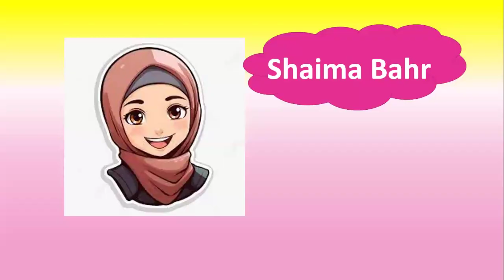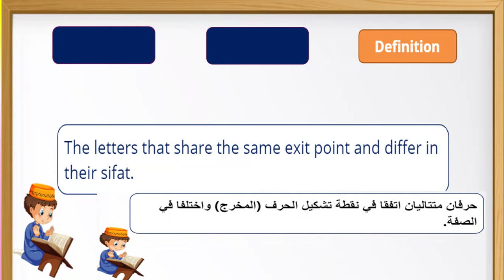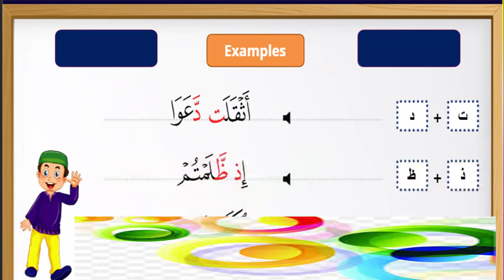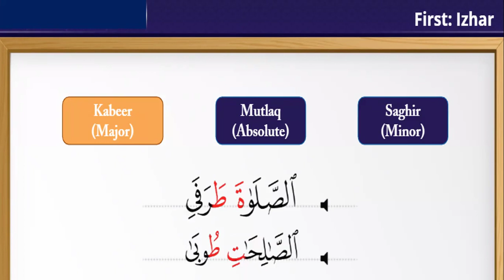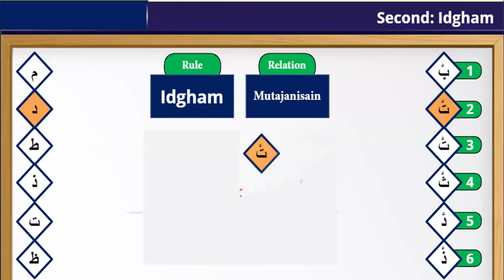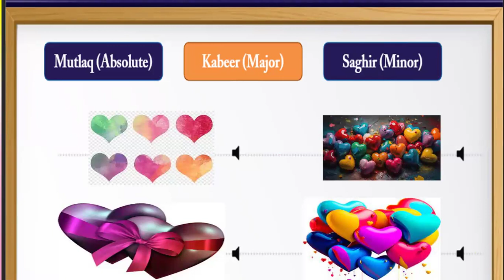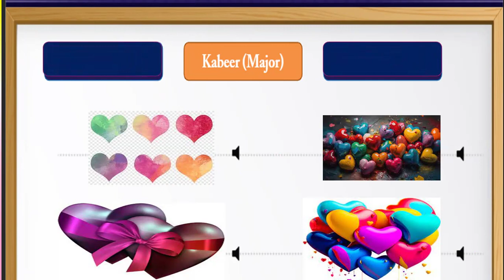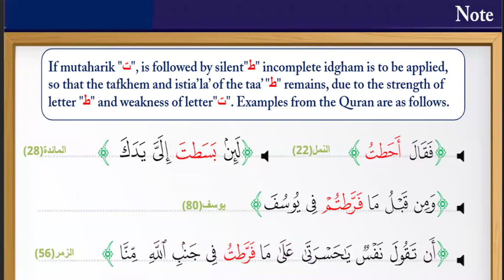المتجانسان The relationships between letters - -- - Similarity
In this vedio - - - you will learn about similarity  المتجانسان
Definition
examples
types
correct pronunciation